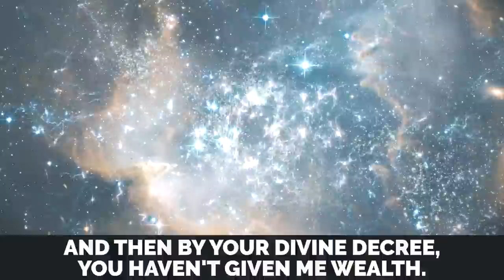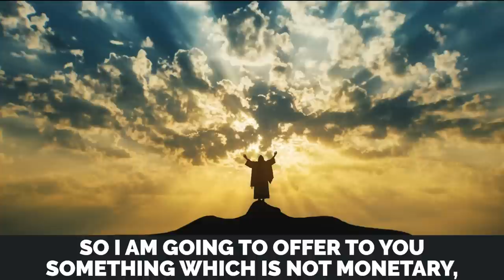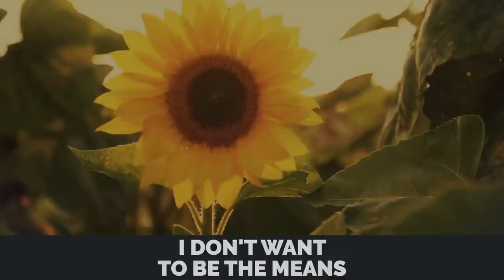DON'T DO IT! - IT HURTS MUHAMMAD (ﷺ) & DENIES OTHERS PARADISE!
How To Do Charity Without Spending Money!